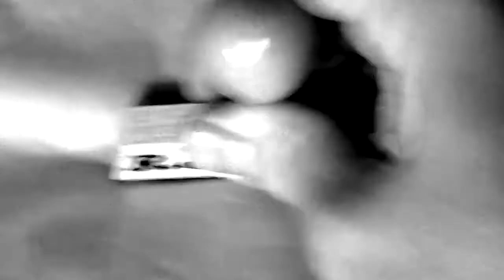07. Leather Plectrum Pouch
A sweet little pouch made for guitar plectrums from a beautiful brown pill up oiled leather. This particular one is in my safe hands for keeps but various colours are available on my Etsy page.